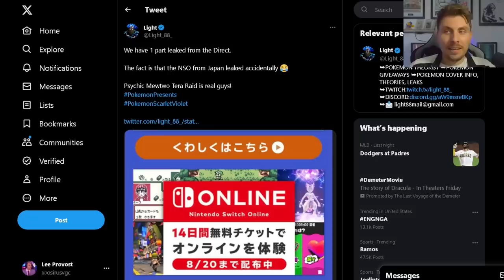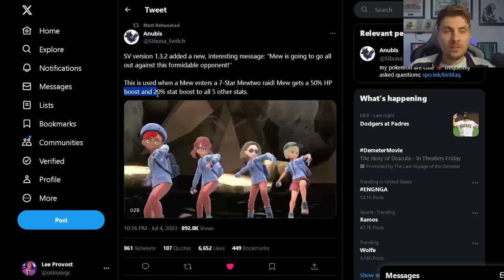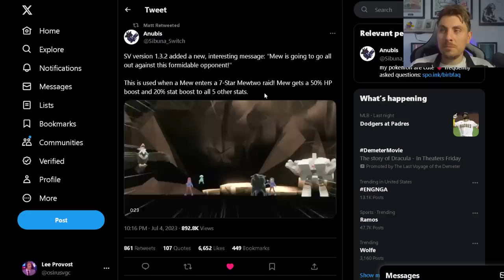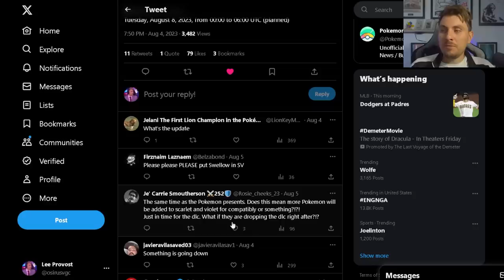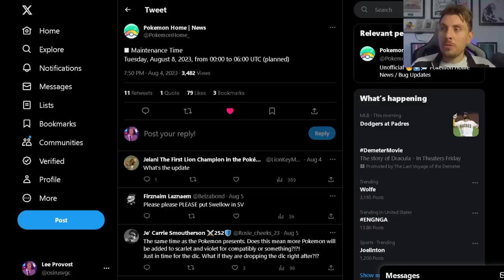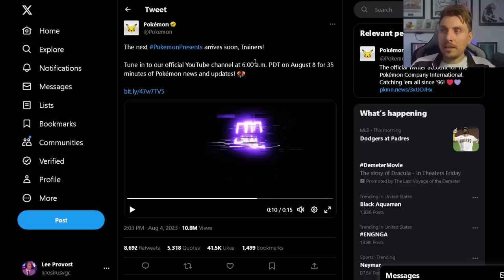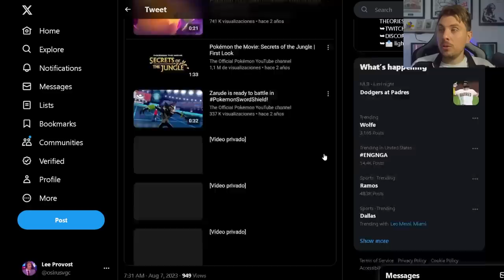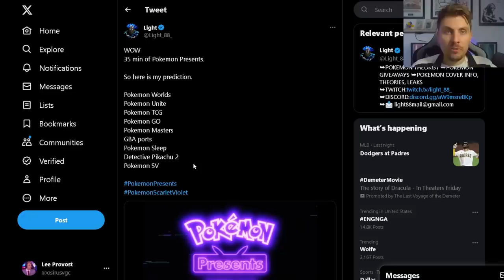HUGE POKEMON PRESENTS LEAK! 7 STAR MEWTWO COMING to Pokemon Scarlet and Violet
Pokemon NSO posted an image of a Mewtwo Tera Raid event that looks as though its coming to Scarlet and Violet very soon and possibly going to be annoucned in the next Pokemon Presents happening tomorrow Tuesday 8th August at 2pm BST. We cover all of the latest information and predictions for this New Pokemon Presents in todays video.